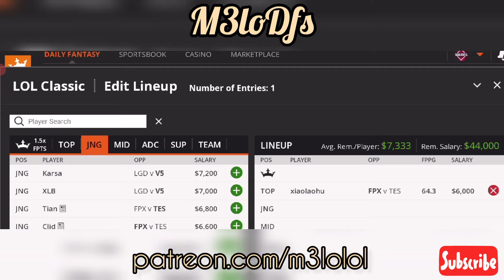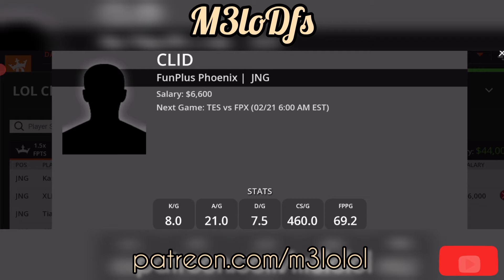League of Legends | LPL DraftKings DFS Picks- 2/21/2022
-matchup predictions and full slate breakdown

M3lo's Favorite picks for League of Legends LPL League!